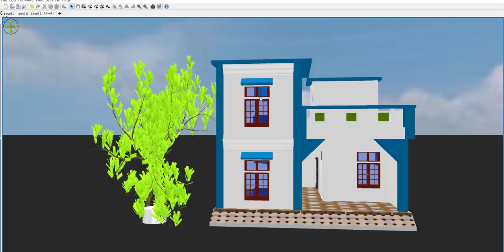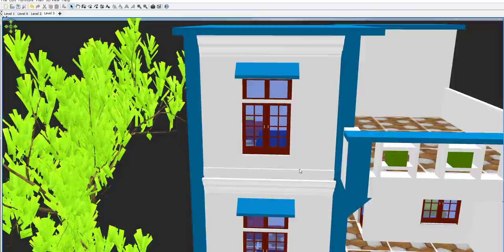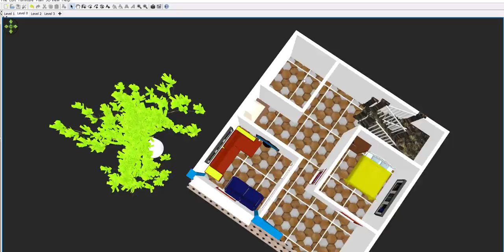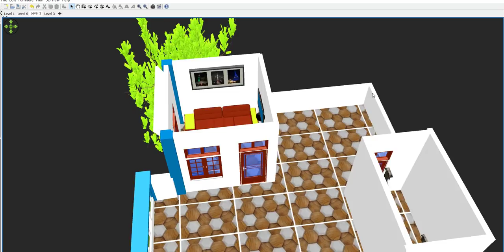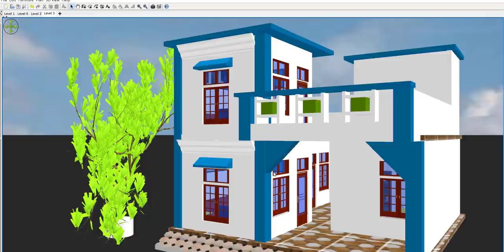25 x 25 House Plan in 3d with front Elevation,25 x 25 Modern Home Design,25 by 25 House Plan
25 x 25 House Plan in 3d with front Elevation,25 x 25 Modern Home Design,25 by 25 House Plan